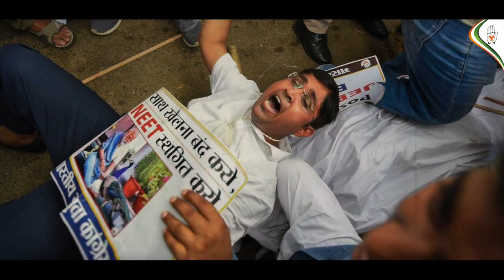युवा पीढ़ी देश का भविष्य है उनके साथ खिलवाड़ ना करें।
भारतीय युवा कांग्रेस भारत सरकार से मांग करती है कि वो अपना फैसला बदले और परीक्षाओं को कुछ और समय के लिए टाल दे, युवा पीढ़ी देश का भविष्य है उनके साथ खिलवाड़ ना करें।